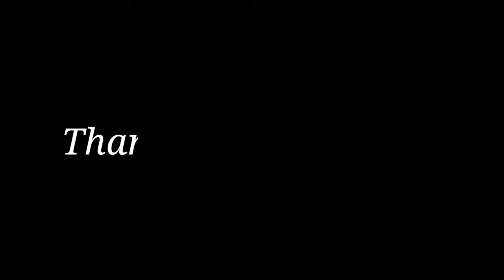Ep 4 : Tiger Hill, Ghoom Monastery & Batasia Loop | DARJEELING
Darjeeling Tourist Places | Darjeeling Tour Budget | Darjeeling Tour Guide |
Cafes,Toy Train,Tea Gardens | Darjeeling Top 10 Tourist Places
Darjeeling Tour Budget Plan & Tour Cost | Darjeeling All Sightseeing Places|

Assam
Assam Vlog
Assamese Vlog
Assamese Vlogger
Assamese Daily Vlog
Assamese Daily Vlogger

Tiger Hill
Tiger Hill Vlog
Tiger Hill Darjeeling
Tiger Hill Darjeeling Vlog
Tiger Hill Mount Everest
Tiger Hill Mount kanchenjunga
Tiger Hill Sunrise
Ghoom Monastery
Ghoom Monastery Vlog
Ghoom Monastery Darjeeling Vlog
Buddhist Temple Ghoom Monastery
Batasia Loop
Batasia Loop View Point
Batasia Loop darjeeling view point

Tea Garden
Darjeeling Tea Garden
Darjeeling Tea Garden Vlog
Tenzing Rock
Tenzing Rock HMI
Tenzing Rock Darjeeling
Tenzing Rock HMI Darjeeling
Tenzing Rock Vlog
Tenzing Rock Darjeeling Vlog
Peace Pagoda
Peace Pagoda Darjeeling
Peace Pagoda Darjeeling Vlog
Japanese Temple
Japanese Temple Darjeeling
Buddhist Temple
Buddhist Temple Darjeeling
Rock Garden
Rock Garden Darjeeling
Rock Garden Darjeeling vlog

Darjeeling Zoological Park
Darjeeling Zoo
Darjeeling Himalayan Mountaineering Institute
Himalayan Mountaineering Institute